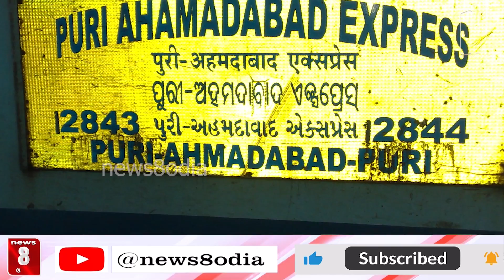ଭୁବନେଶ୍ୱରରେ ପ୍ରେମ, ସୁରତରେ ମର୍ଡର || News8odia || Odisha